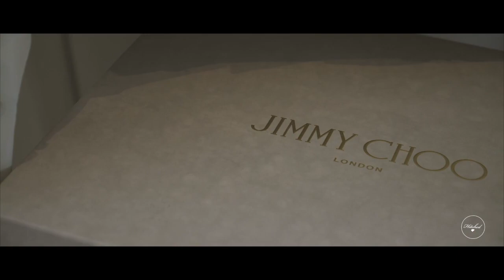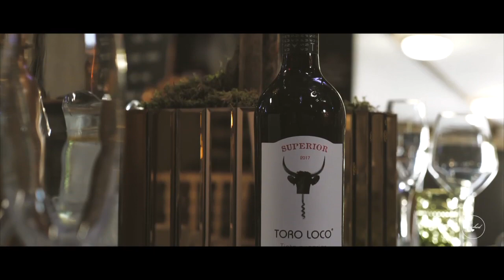Gemma & Tommy - Alpheton Hall Barns - Sneak Peek Trailer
Here’s some love and warmth for a cold and crisp December day. I’d like to share with you Gemma & Tommy’s Sneak Peek Trailer for their forthcoming Wedding Film. These two had a perfect Wedding in the beautiful autumnal setting of Alpheton Hall Barn in Sudbury. There were so many lovely details and moments throughout the day, it really was a Wedding to remember. I really can’t say enough about this Wedding, it was simply beautiful. Take a look and see for yourself and look out for the outdoor pizza oven! 🍕🍁🍁👰🤵🏻🎬💍Great to work with The Wedding Planners, Jam Tartz Catering Services and Teri V Photography too!